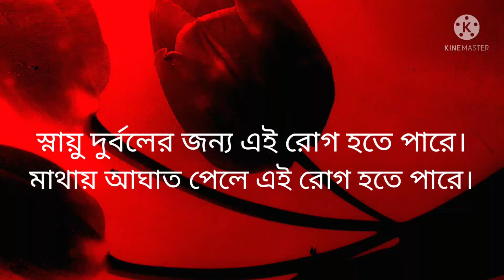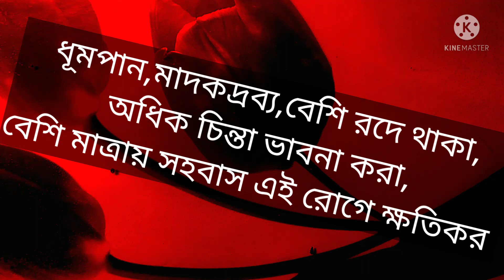মাথা বিষ ( Headache)র কবিরাজী চিকিৎসা।আজথেকে মাথার বিষ চির বিদায় হবে ইনশাআল্লাহ।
এই ভিডিও টিতে মাথা বিষের ঘরুয়া চিকিৎসা বোলা হয়েছে যা খুব কম খরচি।এই রোগের কিছু লক্ষণ আছে যেমন মাথা বিষায়,মাথা ভারি হয়,শরীর অবশ হয়,কখনো কখনো জ্বর উঠে।অনেক কারনে এই রোগ হতে পারে।যেমন খাওয়া দাওয়া অনিয়মিত হলে,নিয়মিতভাবে প্রস্রাব পায়খানা না হলে, স্নায়ু দুর্বলের জন‍্য এই সমস্যা হয়ে থাকে।মাথায় আঘাত পেলেও এই সমস্যা হতে পারে।মানসিক চিন্তার ফলতো মাথায় বিষ হতে পারে।আর অনেক কারন আছে।

কি কি কারনে মাথায় বিষ হয়
মাথার বিষের লক্ষণ
মাথার বিষ ভালো করার উপায়
মাথার বিষ ভালো করার ঘরুয়া চিকিৎসা
মাথার বিষ হলে কি কি খাওয়া উচিত